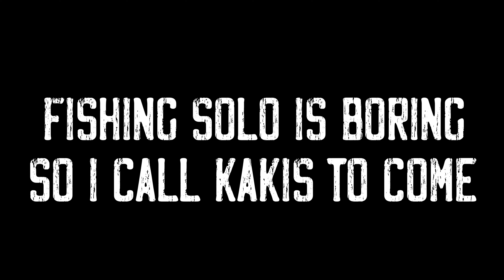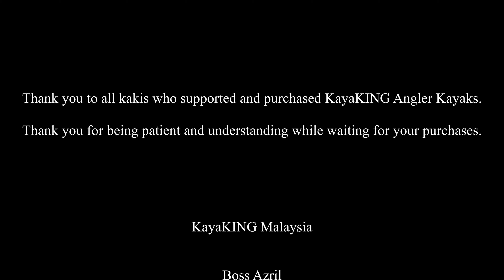KayaKING Yak Anglers @ Fort road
The KayaKING Langkawi series in action in choppy waters.